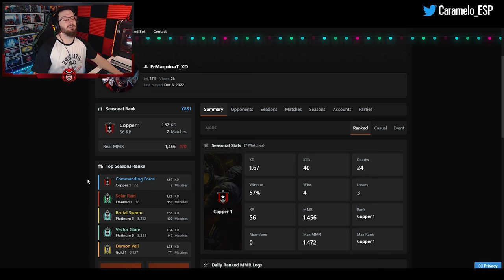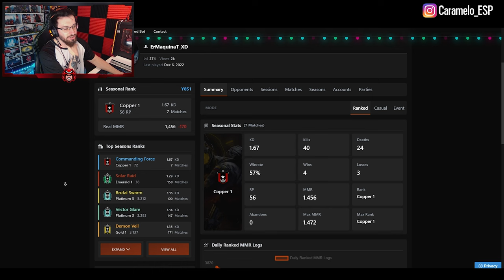El DIAMANTE en CONSOLA es ORO en PC | Analizando Errores de SUBS | Caramelo Rainbow Six Siege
✅ El DIAMANTE en CONSOLA es ORO en PC en este Gameplay de Rainbow Six Siege español en Commanding Force del año 8 de R6.